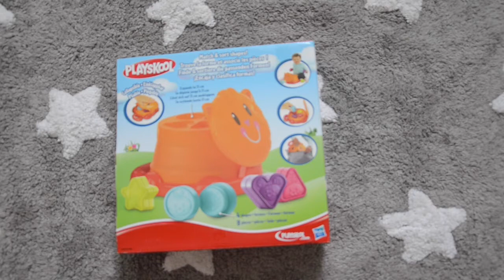Gatito de Playskool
Jugamos con el gatito de Playskool, que nos permite jugar con formas, colores y relacionar animales con los alimentos que comen.